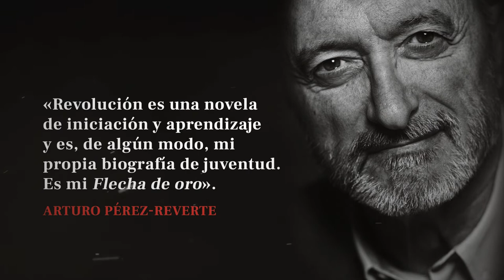Booktrailer | Revolución, Arturo Pérez-Reverte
Ésta es la historia de un hombre, tres mujeres, una revolución y un tesoro...

La revolución fue la de México en tiempos de Emiliano Zapata y Francisco Villa. El tesoro fueron quince mil monedas de oro de a veinte pesos de las denominadas maximilianos, robadas en un banco de Ciudad Juárez el 8 de mayo de 1911. El hombre se llamaba Martín Garret Ortiz y era un joven ingeniero de minas español.

Todo empezó para él ese mismo día, cuando desde su hotel oyó un primer disparo lejano. Salió a la calle para ver qué ocurría, y a partir de ese momento su vida cambió para siempre...